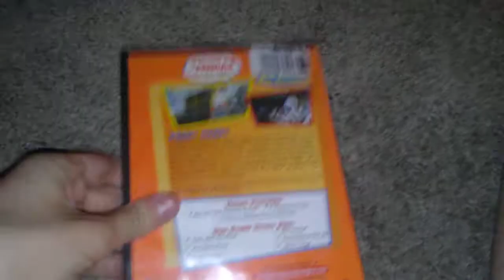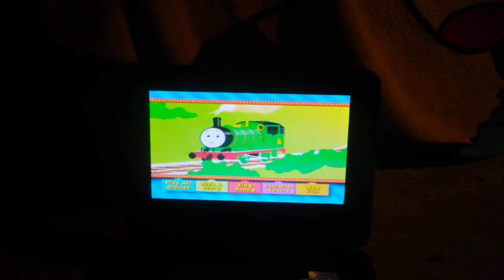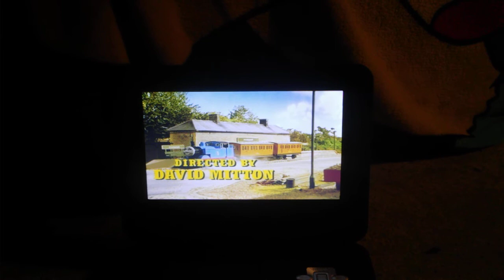Opening to Thomas and friends races rescues and runaways 2002 dvd